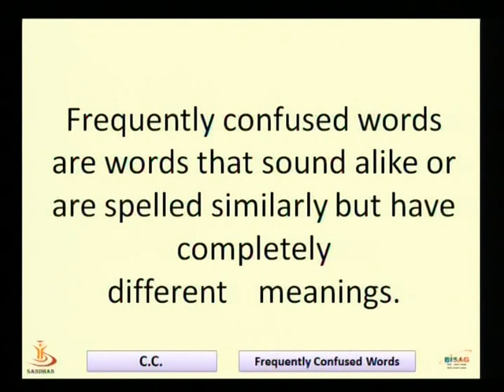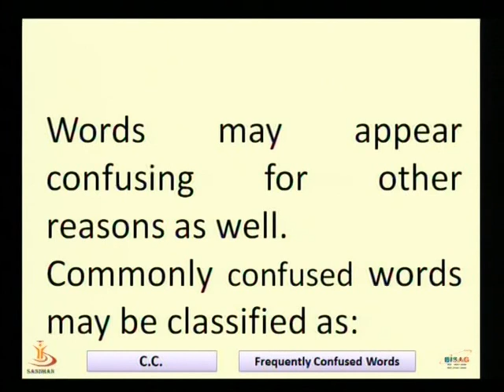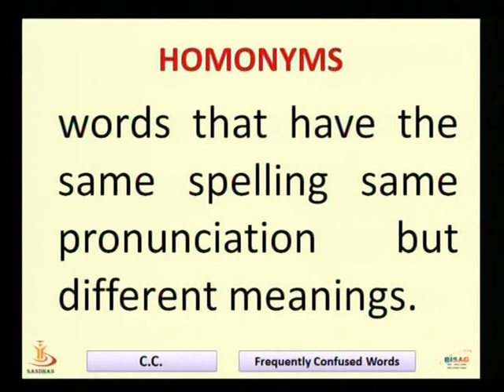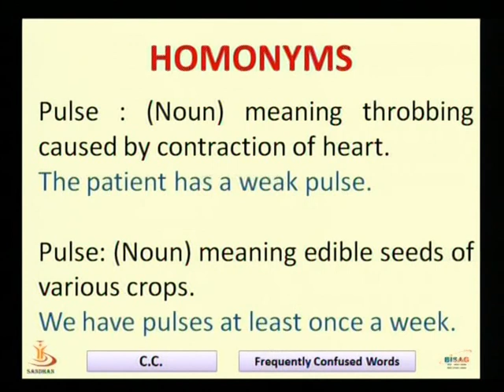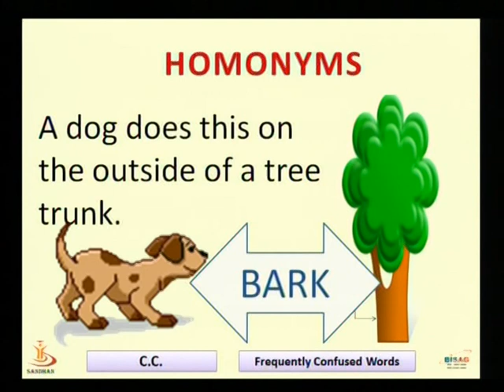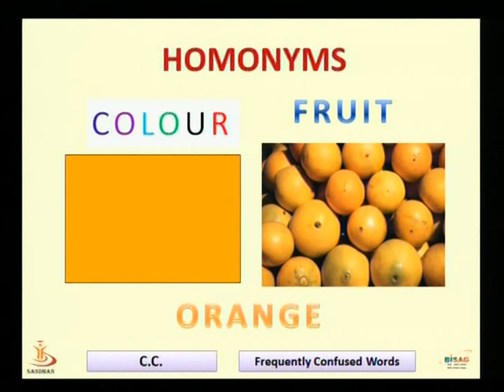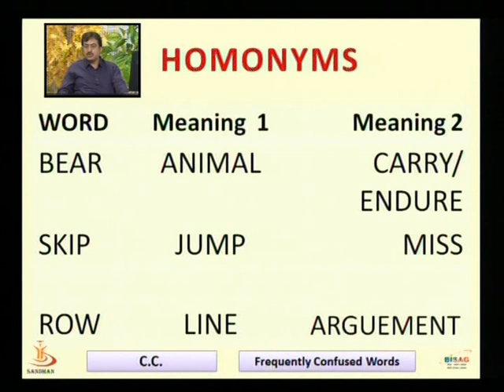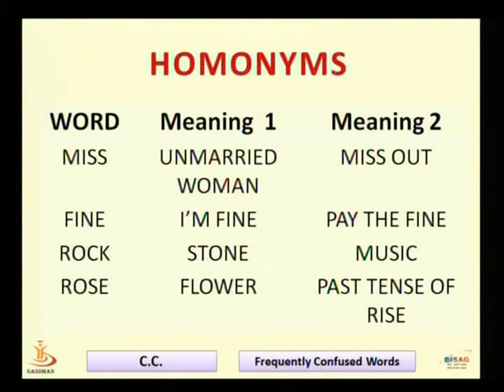FREQUNTLY CONFUSED WORDS 01